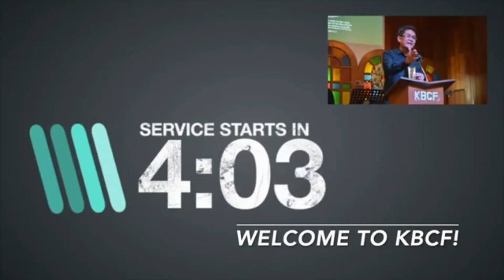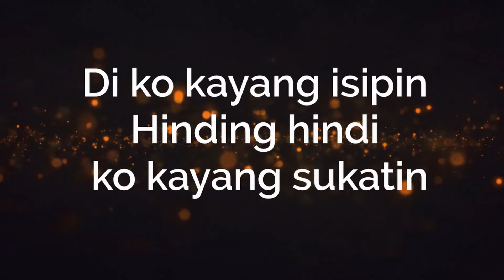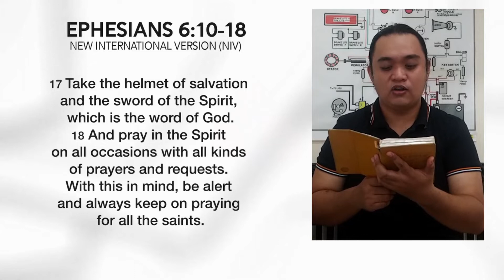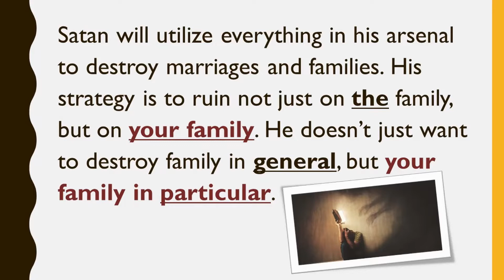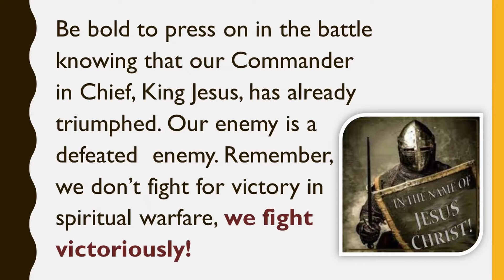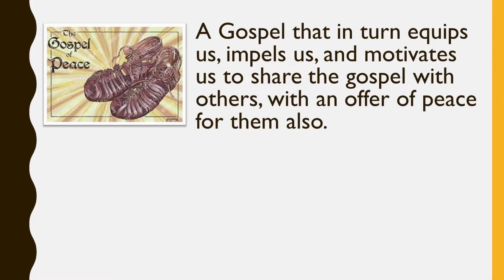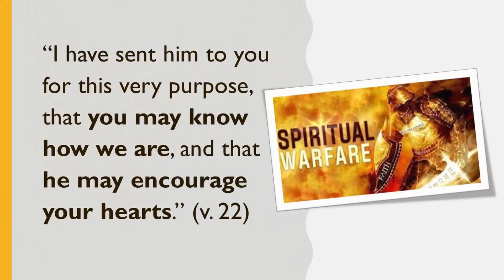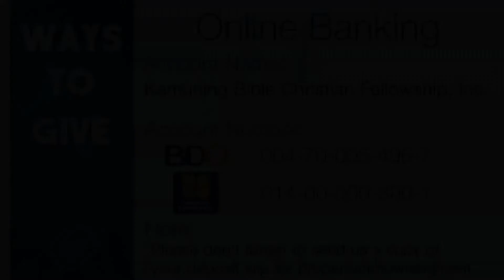Family and Spiritual Warfare - Pastor Ronel Rubrica (25 July 2021)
KBCF Sunday Worship Service | July 25, 2021
Sermon Series: Pursuing God’s Agenda for Families
Text: Ephesians 6:10-18
Speaker: Pastor Ronel Rubrica

Happy Lord’s Day, KBCF Family!
July is our Family month! Worship together as a family and receive God’s  instruction and encouragement. May we all seek to learn and pursue God’s agenda for our families for His glory.

“The LORD is my strength and my song, and He has become my salvation; this is my God, and I will praise Him, my father’s God, and I will exalt Him.”‍ ‍Exodus 15:2

Let us be one in thanking God for our families. And let us, as one family, enjoy the fellowship, laughter, and games. Hope to see you!

Prayer and Welcome Fellowship @ 11:30am via Zoom
Meeting ID: 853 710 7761
Passcode: ILOVEJESUS